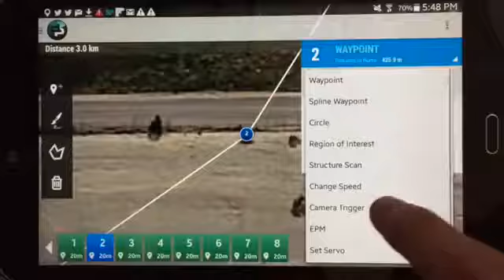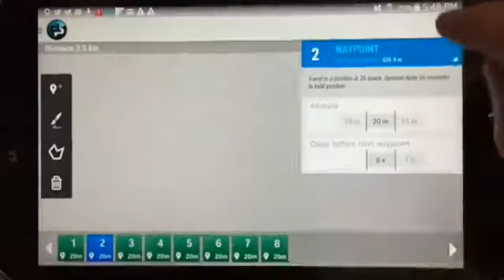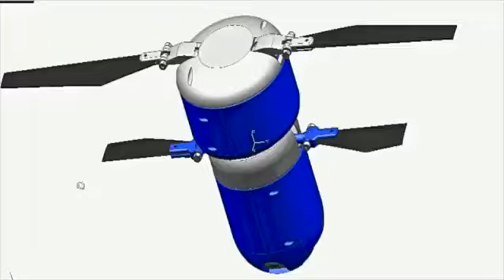İnişi en kolay drone: Sprite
ABD'li girişimciler, dört pervaneli drone tasarımlarını geliştiren bir model sundu. Dikey bir silindiri andıran Sprite, her türlü zemine zarar görmeden inebiliyor.